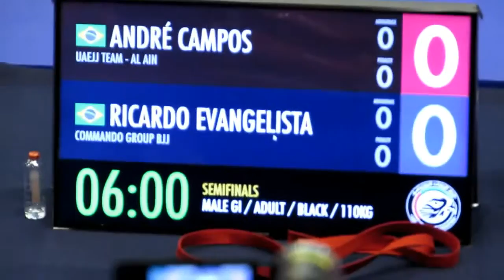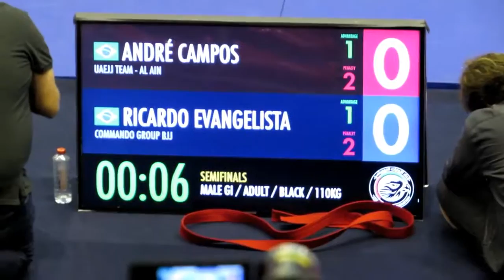Andre Campos x Ricardo Evangelista | ADGS 2016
Evento:
Local:
Data:

Captação e Edição: Tatiana Curzi